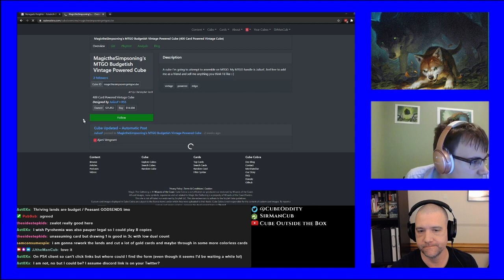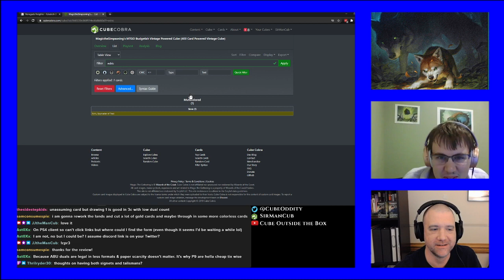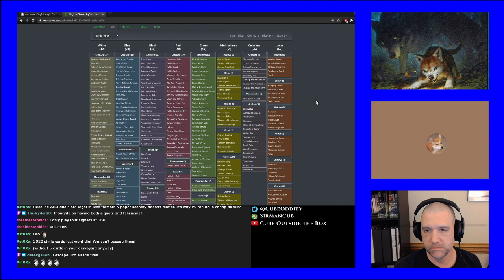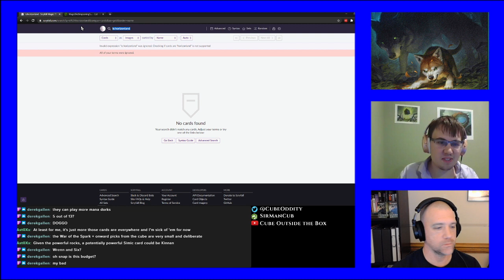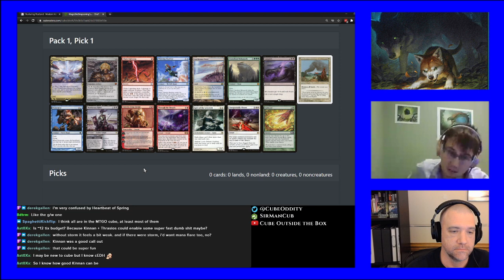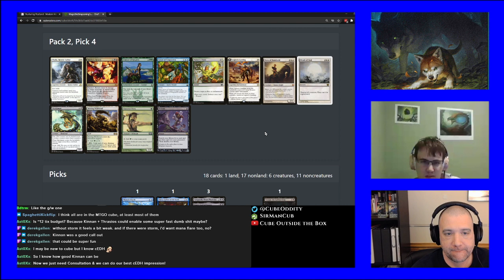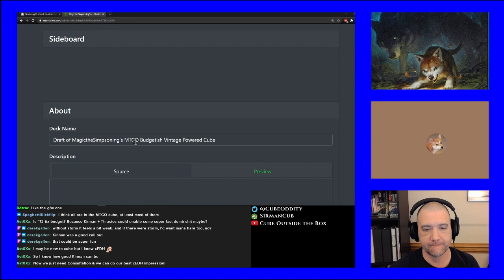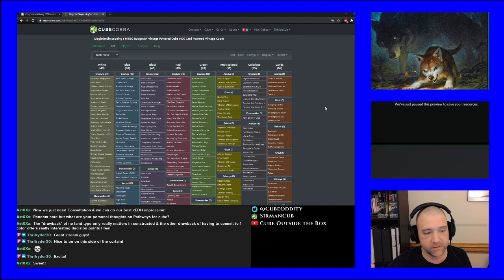Cube Review Panel The Simpsoning Budgetish Vintage Cube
JJ sits down with Gwen Dekker, founder and braindaddy of CubeCobra.com to review  Magic the Simpsoning's MTGO Vintage Cube

Gwen and I got into a bit of a trainwreck draft, but it was a fun Cube to examine!